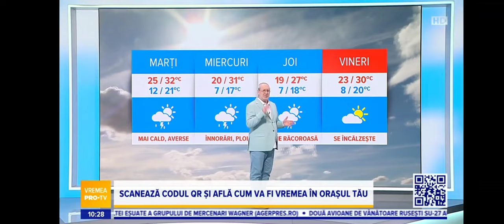Știrile Pro TV Ending 27 Iunie 2023